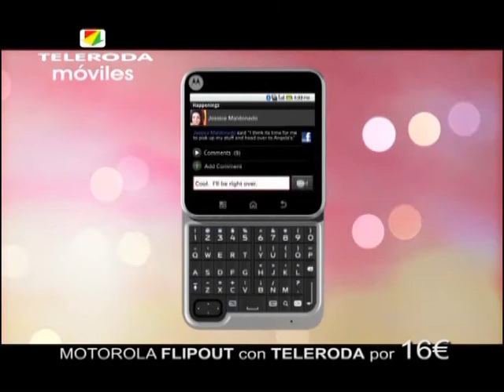Los chicos y chicas de la Escuela de Fútbol Base estrenan los campos de césped artificial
Desde principios de este mes de noviembre, 350 chicos y chicas de la Escuela de Fútbol Base de La Roda ofrecen un auténtico espectáculo deportivo todas las tardes en el nuevo Complejo Deportivo de los Campos de Césped Artificial.